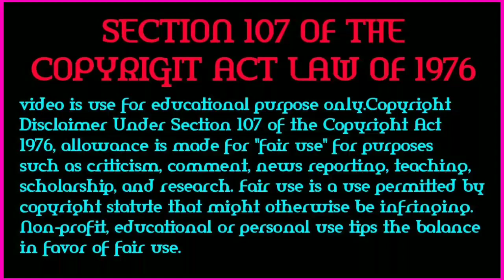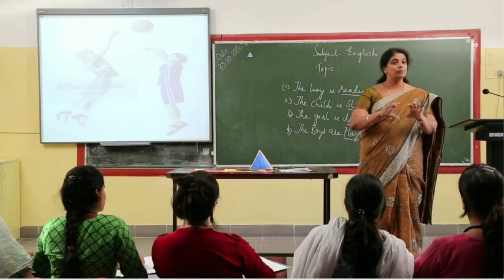Today's Update News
1. video description :-

বন্ধুরা আজকের ভিডিওতে শিক্ষক নিয়োগ নিয়ে বড়োসড়ো সুখবর পেতে চলেছে এসএসসি চাকরিপ্রার্থীরা ।

3. Copy right rule of youtube :-  Disclaimer - video is use for educational purpose only.Copyright Disclaimer Under Section 107 of the Copyright Act 1976, allowance is made for "fair use" for purposes such as criticism, comment, news reporting, teaching, scholarship, and research.

4. My social sites :-